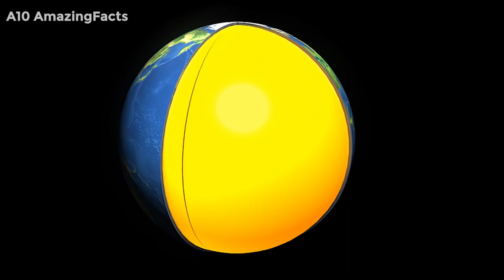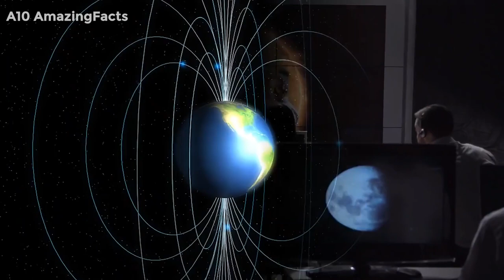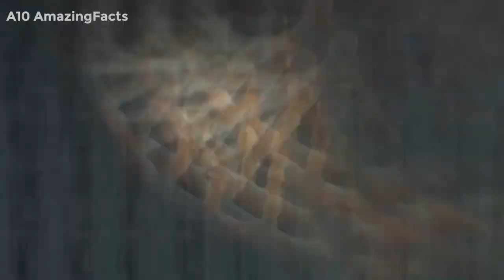पृथ्वी के अंदर भी मौजूद है समुन्द्र A10 Amazing facts about Earth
Hello, friends today we talk about some facts about earth.
Earth is our home. It is home to many not just humans along but plants, animals and other organisms who live this earth. But there are many things that we do not know about the earth. There are many things about the earth that many don't know.

Now I will ask you how many hours are there in a day, you will say that there are 24. This is a simple question. But friends, it was not always so. It was only 21 hours and 54 minutes a day, about 6 million years ago.

Scientists believe that after about 100 million years from today our sun will be 10% more shining and warmer than today. After 400 million years the heat will increase so much that sea water will turn into steam. After 750 million years, the earth will be transformed into a desert like Mars.